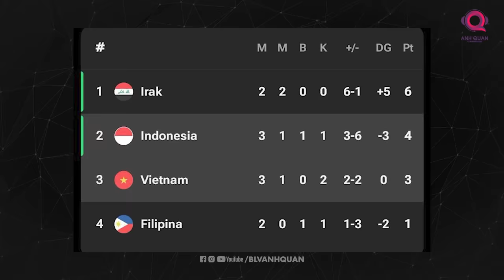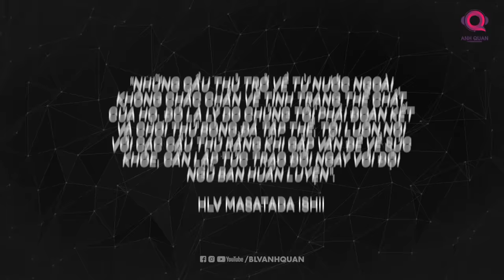NHÌN THÁI LAN THI ĐẤU TRƯỚC HÀN QUỐC MÀ…THÈM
Nhìn thấy đội tuyển Thái Lan cầm chân được một trong những thế lực hàng đầu khu vực, qua đó mang đến niềm vinh dự cho một khu vực vốn là vùng trũng trên bản đồ bóng đá. Để rồi nhìn sang liên tiếp những kết quả đáng thất vọng của đội nhà trong thời gian gần đây, thật khó để các cổ động viên của bóng đá Việt Nam có thể hài lòng.
Từ trước nay, Thái Lan và Việt Nam luôn tạo nên một cuộc cạnh tranh để tìm ra đâu mới là quốc gia xứng đáng gánh vác trọng trách trở thành gương mặt đại diện của Đông Nam Á, và giờ thì, khi họ đã bắt kịp trình độ của những ông lớn châu lục, thì chúng ta chỉ biết nhìn vào kết quả đó mà phát thèm...